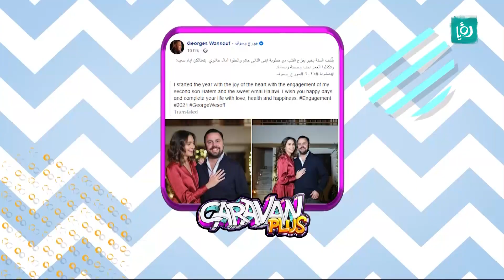مفاجأة من جورج وسوف لجمهوره .. ونداء شرارة تتصدر الترند 🎬 🎤